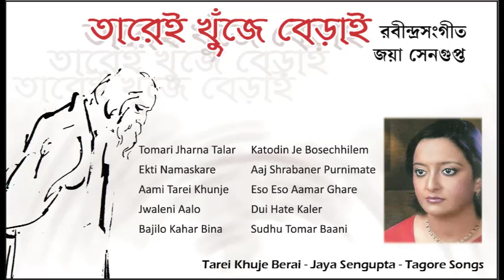Best of Jaya Sengupta | Rabindra Sangeet | Tarei Khuje Berai | Bengali Tagore Songs by Jaya Sengupta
Listen to the top ten songs of Tagore in artiste Jaya Sengupta’s voice, presented by INRECO.

♪. Tomari Jharna Talar 00:00
♪. Ekti Namaskare 04:24
♪. Aami Tarei Khunje 08:30
♪. Jwaleni Aalo 12:37
♪. Bajilo Kahar Bina 16:39
♪. Katodin Je Bosechhilem 22:17
♪. Aaj Shrabaner Purnimate 26:17
♪. Eso Eso Aamar Ghare 31:46
♪. Dui Hate Kaler 36:00
♪. Sudhu Tomar Baani 39:23

Album Song Data
All Tagore Songs Sung by Jaya Sengupta
Lyr & Comp by Rabindranath Tagore